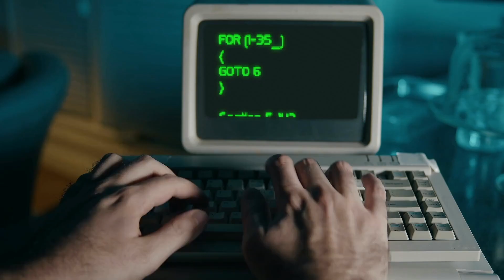The top 10 cybsecurity trends in 2023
thexssrat